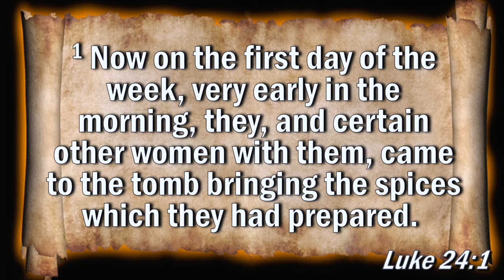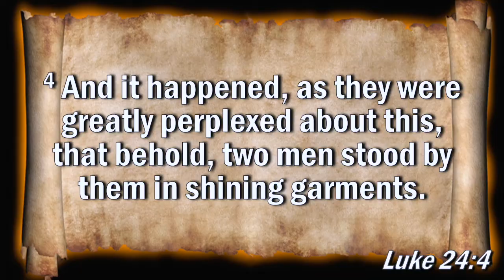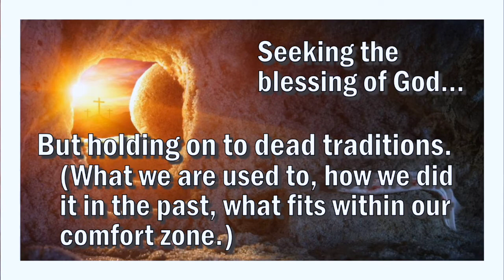Outline HLDY03-Come Out of That Graveyard